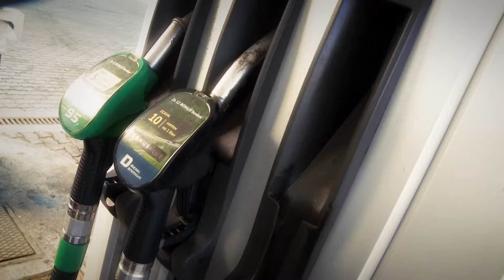SK ROUTE 66 SLOVNAFT